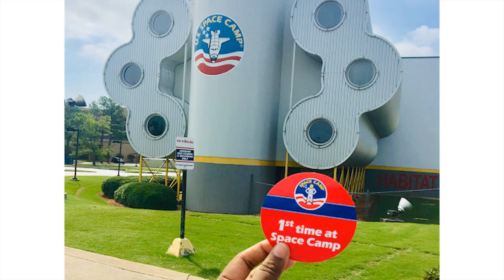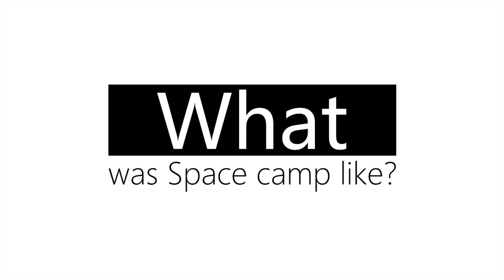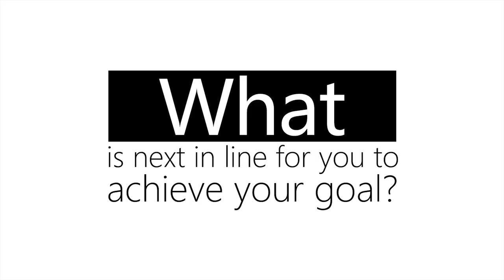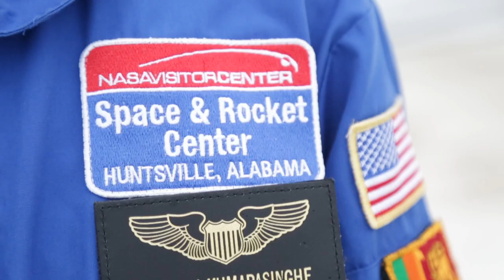Orbit space and search for answers – Sandali Kumarasinghe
At the young age of 10 years Sandali Kumarasinghe, a product of Anula Vidyalaya, Nugegoda has always dreamed and questioned on the stars, moon, aliens and planets. Hence, she developed her interest to be an Astronaut.. Now at 19 years of age, Sandali is paving her way to make this dream into reality as she was fortunate to be selected for a scholarship at Space Camp aka Advanced Space Academy in USA